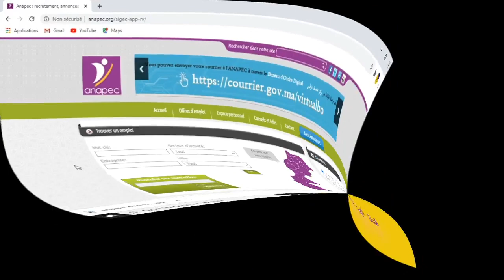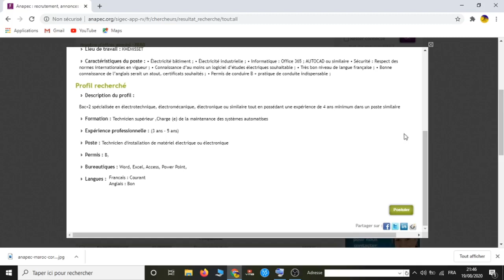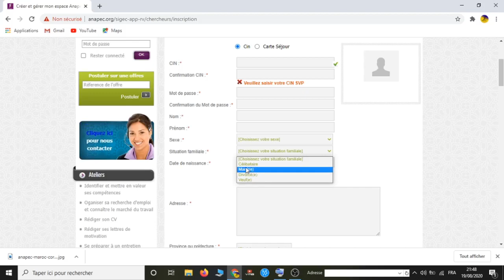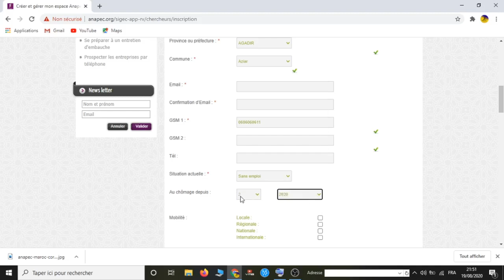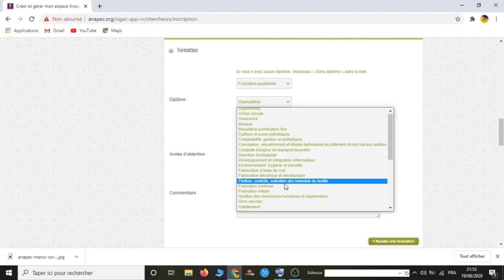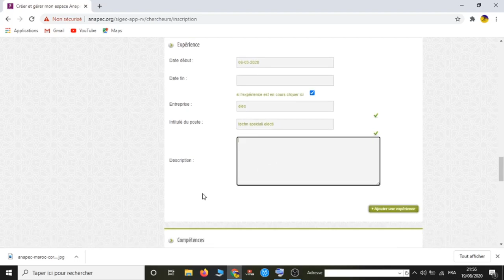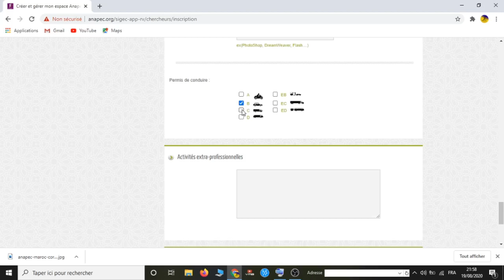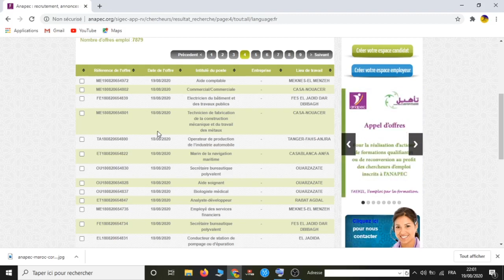anapec |شرح طريقة التسجيل في موقع الانابيك 2021 و تقديم طلب العمل للعروض لي كاتناسبك |شرح تطبيقي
مرحبا بكم متابعي القناة الأوفياء , فيديو اليوم كيشرح طريقة التسجيل في موقع الانابيك باش تقدرو تقدمو الطلب ديالكم لمجموعة من فرص الشغل لي كتناسب المؤهلات ديالكم. الله يوفق الجميع
طريقة التسجيل في موقع الانبيك كيفية التسجيل في موقع الانابيك  الطريقة الصحيحة للتسجيل في موقع
 anapec طريقة التسجيل في موقع anapec والوثائق التي ستحتاجها باش تفاليدي ضوسي ديالك وكيفاش طلب عمل أو وظيفة جديدة متاحة  كل
طريقة التسجيل في موقع anapec -  التسجيل + تقديم طلب التوظيف  | ANAPEC موقع :  كيفية
التسجيل في موقع anapec .  2019 - السلام عليكم زوار موقع المفيد الأوفياء اليوم سنشرح طريقة التسجيل في موقع